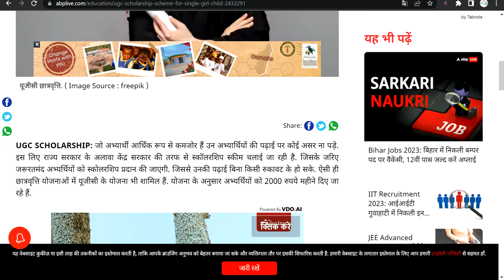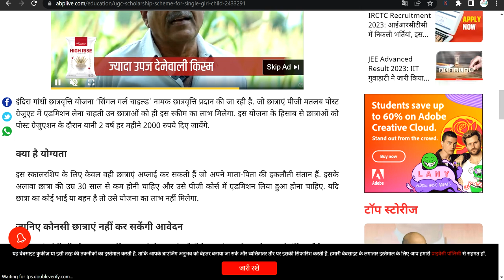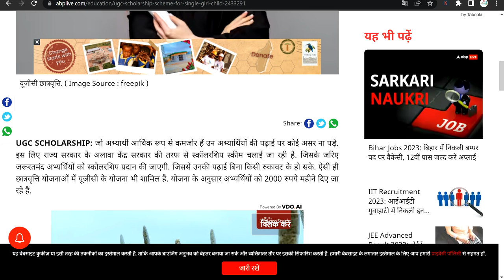खुशखबरी-Student को मिलेगी 2000 की स्कोलरशिप | UGC NEW Update 2023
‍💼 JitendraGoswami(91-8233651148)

ugc net exam previous question papers with answers for paper 1 ,